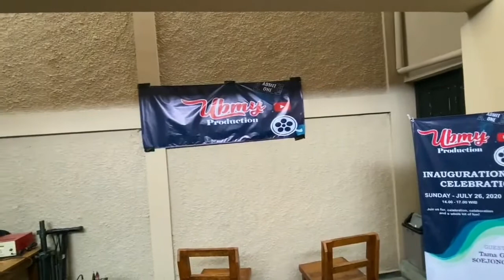Perkumpulan anak youtube